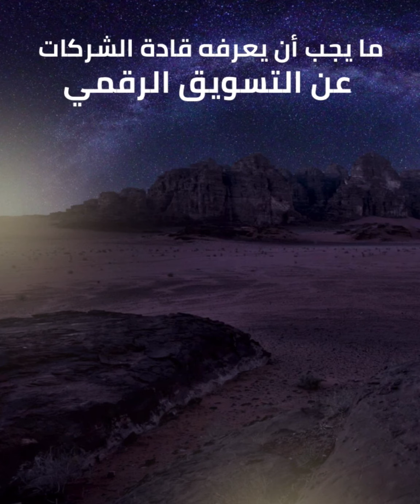أنت البطل في قصة حياتك - الفكرة رقم ٦٢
الهدف من نشر هذا المحتوى هو مساعدة مدراء الشركات وأصحابها بأن ينجحوا في أعمالهم. نحن نؤمن بأن “من جدَّ وجَد” ونؤمن أن من حقك أن يثمر تعبك وجهدك وأن تحظى بحياة ناجحة كقائد في عملك ومؤثر في حياتك.

الشيء الوحيد المشترك بين معظم الشركات التي فشلت هو قِلّة المبيعات وعدم توفر دخل كافي بصورة مستمرة. إذا تمكنّا من مساعدتك على تخطي هذه المشكلة من خلال توفير تدفق نقدي مستمر ومتنامي، إذن سنكون فخورين جداً.

هذا هو الهدف الحقيقي من وراء نشر المحتوى بهذه الطريقة.

طبعا هذا لا يمنع أن يكون لنا مربح مادي من العمل بجد لمساعدتك وذلك نسق الحياة وطبيعتها.

نتمنى لك الخير والتوفيق سواء كنت أحد عملائنا أو اكتفيت بمتابعتنا وتطبيق ما أمكن من النصائح التي نشاركها معك.

شكرا لدعمك من خلال اشتراكك في القناة وتفاعلك مع المحتوى من خلال التعليقات ومن خلال مشاركة رأيك ونقدك البناء بهدف التطوير.

في ما يلي قائمة ببعض الروابط المهمة لمساعدتك في رحلتك كمدير أو صاحب شركة:

1. وبينار تدريبي عن آلية التسويق الحديث وكيفية تطوير الشركات (تدريب اونلاين مجاني)

2. فيديو تفصيلي يشرح آلية عمل نظام التسويق VAM (تدريب اونلاين مجاني)

3. ورشة عمل تدريبية في دبي لمدة ٣ أيام لقيادات الأعمال والشركات (برنامج تدريبي مدفوع)

4. النشرة الأسبوعية المجانية (فيديو جديد كل أسبوع بموضوع يساعدك على تطوير عملك)
5. الموقع الرسمي للمنتج VAM وجميع التفاصيل التي تحتاج معرفتها في حال رغبت بالحصول على هذا النظام التسويقي

أتشرف بتواصلك معي عبر القنوات التالية وذلك لتتبقى على إطلاع بأهم التحديثات:

1. قناة اليوتيوب الرسمية

2.  حسابي على انستجرام

3. حسابي على فيسبوك

4. حسابي على لينكد إن

5. حسابي على تويتر

6. الموقع الالكتروني الرسمي (حذيفة نوافلة)

لا تتردد بالتواصل معي في حال رغبت بالحصول على مساعدة لتصميم نظام تسويقي يليق بشركتك وعملك ويساعدك لتنجح أكثر في حياتك كرائد أعمال.

كل المحبة والتقدير مع تمنياتي لك بالنجاح،
حذيفة نوافلة

ملاحظة:
يحق لأي شخص أن يقوم باستعمال هذا الفيديو سواء بإعادة النشر أو إعادة الانتاج تحت الشروط التالي:

١- أن لا يتم استعمال الفيديو بغرض الإسائة لأي شخص أو جهة أيا كانت
٢- أن لا يتم اجتزاء بعض الكلمات بهدف التظليل على الناس
٣- أن يتم الإشارة الى موقعي الالكتورني huthayfa.com